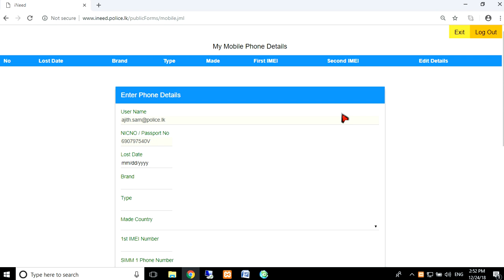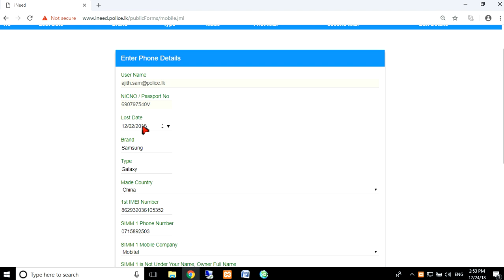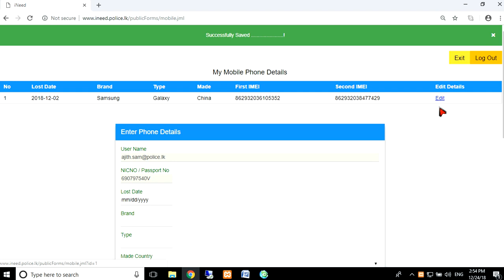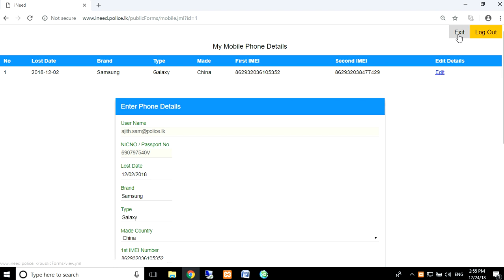iNeed Video 03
iNeed Instructional Video